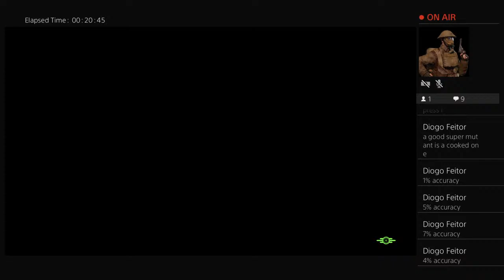Bikasbikento's Return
Just a guy who loves racing, cars and games doing random videos on an online platform.